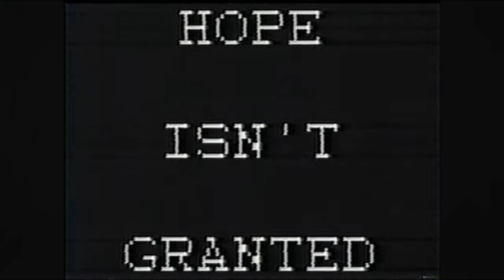Harris Concession Speech Broadcast Interruption...Well, Maybe, Who Knows Anymore~Reimagined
AI Can Give us Hope... Or Take It Away...